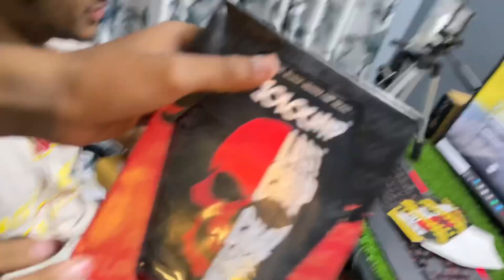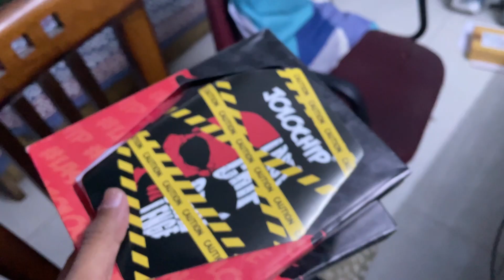Jolo Chip खाने से पेट में kya होता है?😱 | आँसू आ गए🌶🔥 | Never Try This🥲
World’s Hottest Jolo Chip Challenge🥵🌶

This is my second challenge video on my channel so please share it as much as you can.💫

I wanted to do this challenge video since a long time and now it is finally here for you guys!!

Do let me know your views regarding this challenge video in the Comment Section.✍️

I came up with some good stuff and fun vlogs.
Hope you all will show your Love and Support to my channel.